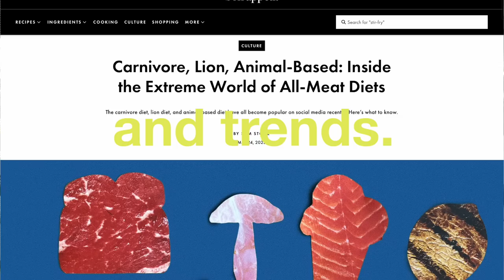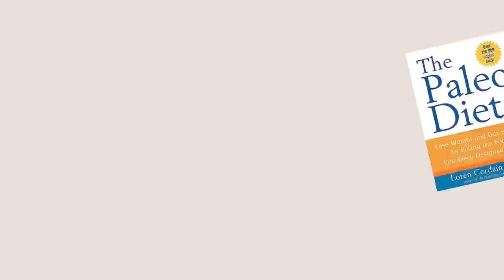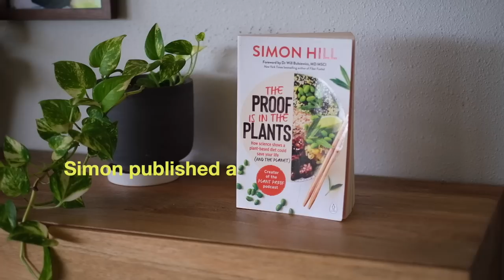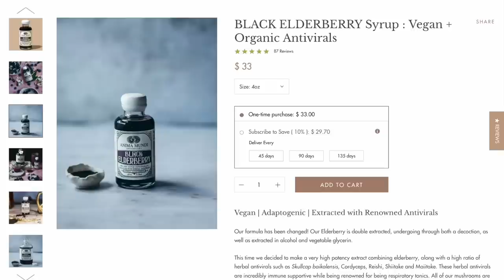Breaking Down Popular Diets & Trends with Nutritionist Simon Hill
Few topics are more hotly debated than nutrition. With contradictory messaging abundant, it can be difficult to discern credible health advice and navigate which dietary patterns are optimal for our health and longevity.

Simon Hill, nutritionist and host of The Proof Podcast, cuts through the noise and breaks down today’s most popular diets and trends. Simon has a healthy obsession with nutritional science and uses reliable science-based information to form his dietary thesis philosophy. He focuses on nuanced, evidence-based research instead of biased black and white thinking.

While science is not perfect, we do have clear biomarkers for longevity and preventing our #1 killers, and this episode goes into how these trends stack up against those markers. With so many experts letting their biases get in the way to form nutritional recommendations, Simon is the nutrition resource we need right now.

In this episode we cover:
- Popular diets: Paleo, Carnivore, Vegan, Keto, Plant Paradox, & Nourishing Traditions
- What “ancestral diets” get right and wrong
- Saturated fat vs. PUFAS
- Popular Trends: Butter, Bone Broth, anti-nutrients, seed oils, etc
- Eating to survive vs. eating for longevity
- Why what’s “natural” isn’t necessarily what’s best for long term health

Simon's resources:
Polyunsaturated fats versus saturated fats:
* Cochrane Review Meta Analysis of RCTs
* Dietary fats and cardiovascular disease (Presidential Advisory paper from AHA)
* Dairy fats versus other animal fat versus polyunsaturated fats from plants.
ApoB is a summation of LDL, IDL and VLDL
PMID: 28444290
“The best available estimates suggest that those ancestors obtained about 35% of their dietary energy from fats, 35% from carbohydrates and 30% from protein. Saturated fats contributed approximately 7.5% total energy and harmful trans-fatty acids contributed negligible amounts.” - PMID 16441938
Polyunsaturated fats versus saturated fats and liver fat/metabolic health:
Linoleic acid (predominant polyunsaturated fat in seed oils) and inflammation, CVD and mortality (studies measuring linoleic acid in adipose tissue and circulation):
Anti-nutrients:
* Review of all anti-nutrients, effect on physiology and human health outcomes related to anti-nutrient containing foods.
* More than 50% of oxalates are made by the body. Animal protein, sodium and insufficient calcium increase risk of calcium oxalate kidney stones
* Body adjusts mineral absorption following high phytate diet that is habitually consumed:
Organ meats and human health:
* Increased risk of fatty liver disease:
* Organ meats have been shown to increase uric acid which is implicated in fatty liver disease, metabolic syndrome, diabetes, CVD, inflammation and gout:
Vitamin A status of vegans:
* Switzerland cohort of healthy adults comparing omnivores to vegetarians to vegans